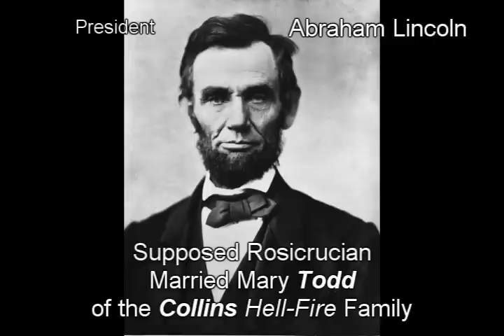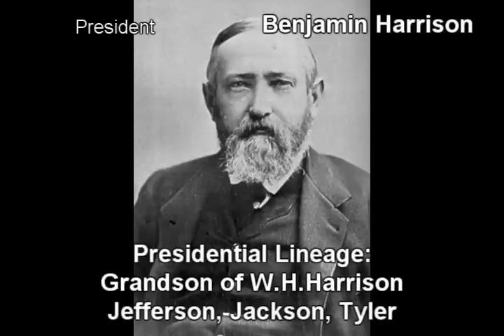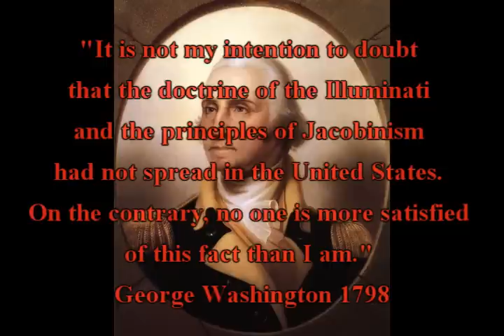Unhidden Agendas: Amerikas Bad Religion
The His-story of our 43 Fathers of The US, set to PhRieQ's cover of Bad Religion's: "We're Only Gonna Die", All music supplied by PhRieQ. Our United States Presidents 1 - 43 and a lil background on each one to help put together the pieces of the story of Amerika. How did we get to this point in history? Why do these people come to power? Lets look past the freemasons and Bohemian Grove, and start asking to see the real wizards from behind the curtains, instead of the gateway drugs to the hard stuff. Secret society, Illuminati, Freemason, Masonic, Jesuit, Rosicrucian, Bohemian Grove, Church of Satan, Satanist, Occult, corruption, genocide, America, American History